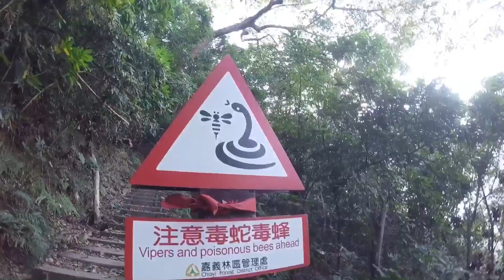【山】爬在龍的背脊上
2017/02/27
位於南化的
山脊上的巨石就像龍的麟片
於是稱之為龍麟山
需要手腳並用的爬山行程是我的最愛
小有挑戰性，卻又不會太難登頂
天氣好時，山頂上的視野超棒!

地址：台南南化區台3省道387.8K附近